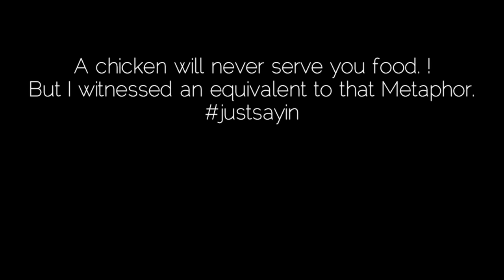Angry Elephants Fight | Bannerghatta National Park | Jungle Safari | ALoneFarmer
Complete tour of the Jungle Safari in Bannerghatta National Park. A glimpse of the wild life for us to appreciate the Might and Majestic self of the animals.
As good and enthusiastic the experience was, It triggered some bizzare questions my mind. Let me take you through my thought process when i saw the wild in "CAPTIVITY".

 Witnessing a 250KG Cat, Allegedly "King of the Jungle". Made me question "my" existence, imagining the scale of colonization, its safe to say weve ruined natures balance and diversity of life on Earth.

It's strange how we've managed to not just dominate the Food Chain but to make a mockery of natures hierarchical balance.

In the attempt to Conserve a species, Restricting their habitat to a mere playground without the symbiotic ecosystem in place, does not justify the fact that they're left at the mercy of their own "FOOD".Humans are the most dominant species on Earth right now, so much so, that were on the verge to be classified as invasive. Which is why nature decided to show us our place by introducing a virus (simplest of all organisms) above humans in the FOOD CHAIN, only for us to say that its a hoax...!Mockery at it's finest.